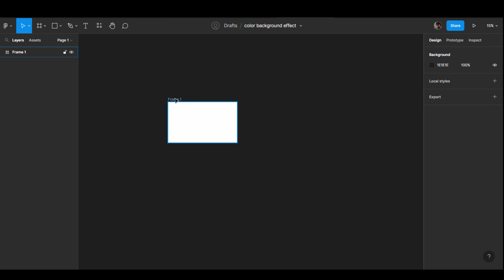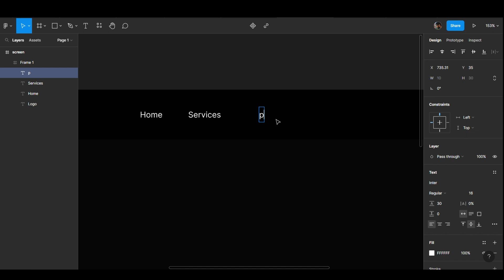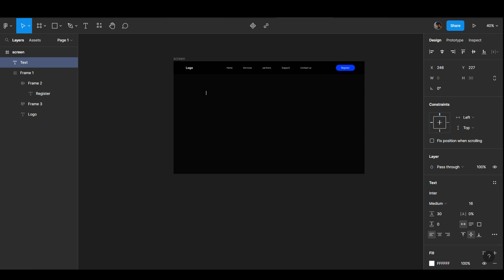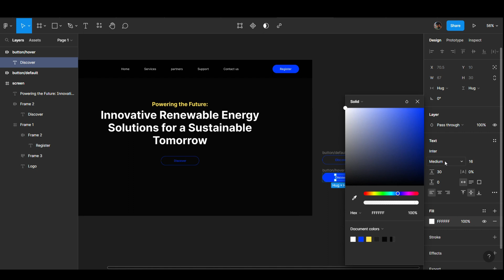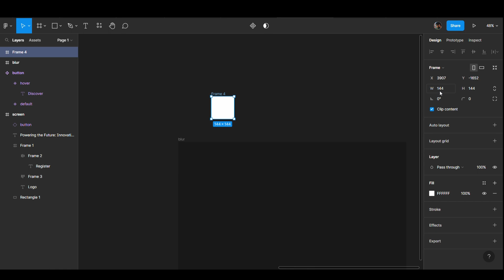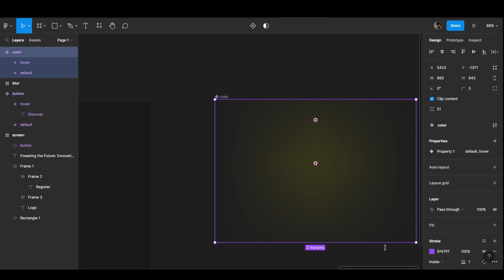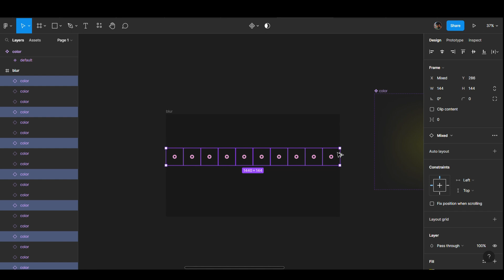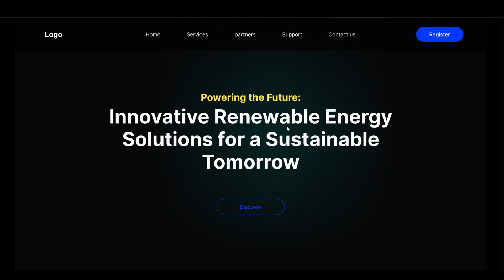Create stunning cursor color background animation effect in Figma | Video Tutorial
Hello Designer's!

In this tutorial, you will learn how to create a cursor color animation effect in Figma. This effect can add an interactive and engaging element to your designs, making your user experience more dynamic and fun.

First, we will start by creating a new frame in Figma and selecting the cursor tool. Next, we will create a shape that represents our cursor, such as a circle or square. Once our shape is created, we will add a fill color that we want to animate.

To create the animation effect, we will use Figma's built-in prototyping tools. We will start by duplicating our frame and changing the fill color of our cursor shape to a different color. Then, we will use the prototyping tool to create an interaction between our two frames, such as a hover or click event. When the interaction occurs, our cursor will animate between the two colors.

To enhance the animation effect, we can also add easing and duration to our interaction. This will control the speed and smoothness of our animation, making it more visually appealing.

Finally, we will test our animation by previewing our design in the Figma prototyping mode. If everything looks good, we can export our design as an interactive prototype and share it with others.

Overall, creating a cursor color animation effect in Figma is a simple and fun way to add interactivity to your designs. With Figma's prototyping tools, you can easily create engaging animations that will enhance your user experience.